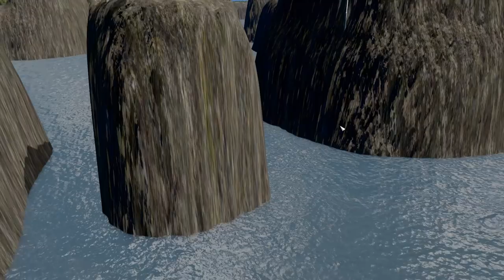Cities Skylines ▶CABLE CAR SCENARIO◀ #1 Cities: Skylines Green Cities Scenario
Let's Play Cities Skylines: NEW Cable Car Scenario. Enjoy :-)

➤Pre Finale SipaGreenTea Citiea Save file is pinned on my public discord as a pinned comment (Discord join link below).

➤How to make Cities Skylines Look Realistic by Press Including links to all the Mods used:

➤Timelapse & Intro/Outro Music:
- Educated Man - Max McFerren
- Nightingale - Eveningland

Enjoy my Cities Skylines Gameplay. Green Cities (Green City) is the latest expansion for Cities: Skylines, the award-winning city-building game, adding new ways for players to build earth-friendly towns.

The expansion adds 350 new assets to the core game, adding a massive selection of new visual options, complete with eco-friendly buildings, organic shops, electric vehicles, and new services designed to make pollution a quaint notion of the past. Players can create more diversified cities, or go completely green as the urban population grows.

New in-game services and buildings arrive alongside revisions to noise and environmental pollution, making the skies safer for Chirper at last.

- New Eco-Friendly Buildings, New specialization buildings, new alternative service buildings, new unique buildings, electric cars, new parks -- 350 new assets in all giving a unique new look to Cities: Skylines

- New specialized options for all city zones, plus leveled-up specializations for the first time in Cities: Skylines

- 3 new scenarios, 4 new policy options, and a new Monument to make your friends Green with envy

- Of course we’ve included a new hat for Chirper (in fact 3!)